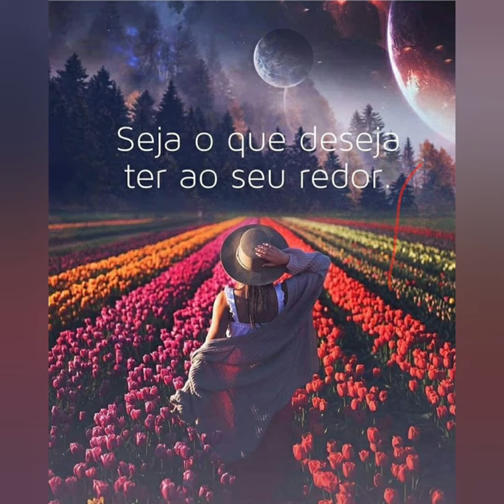Dia da Ciência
A ciência acima de todos, o amor acima de tudo.